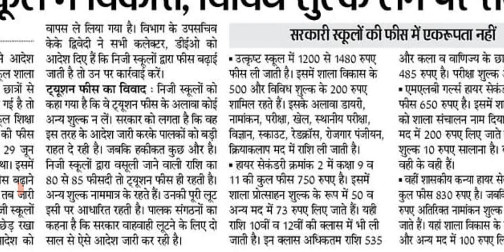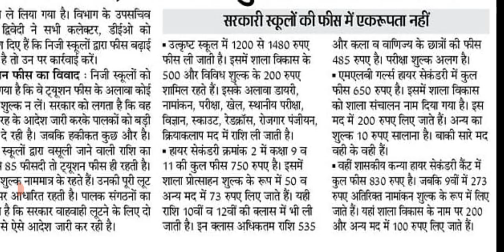मध्यप्रदेश में निजी स्कूल अब नही ले पाएंगे मन मानी फीस,मप्र में कोचिंग सेंटर नही ले पाएंगे फीस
Namaskar dosto hamare Channel Ankit gurukul me aap sabhi ko Education se sambandit video milegi dosto hamare sath jude rahene ke liye hamare Channel ko jaldi se Subscribe kare or sabhi videos ko Notification pane ke liye Notification bell ko dabana na bhule,